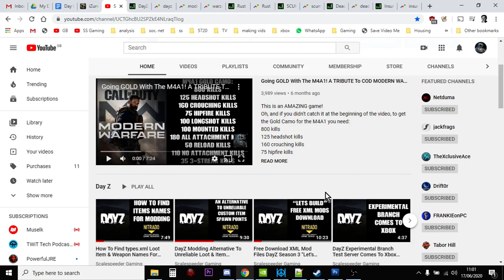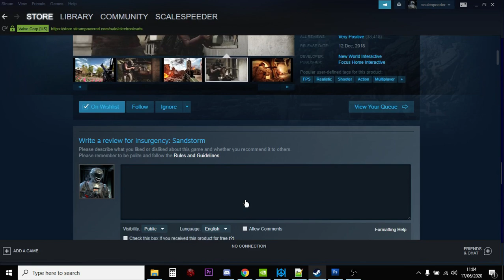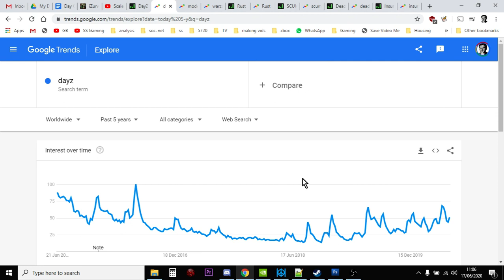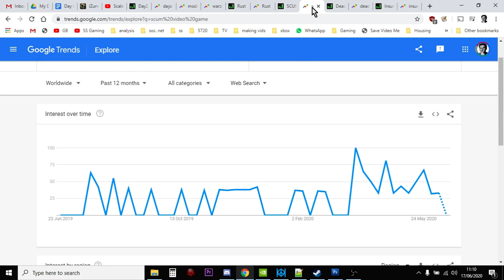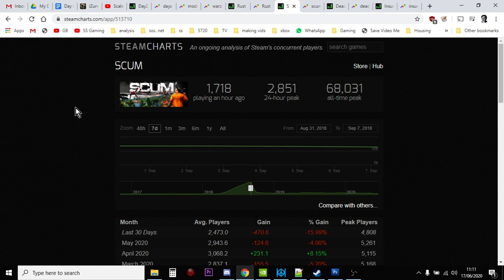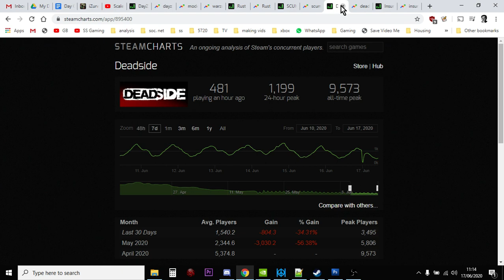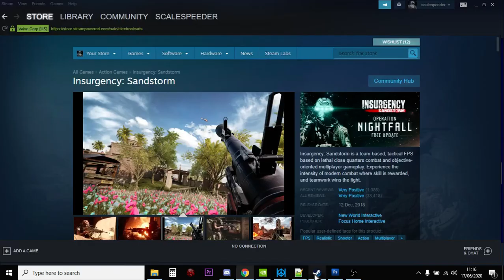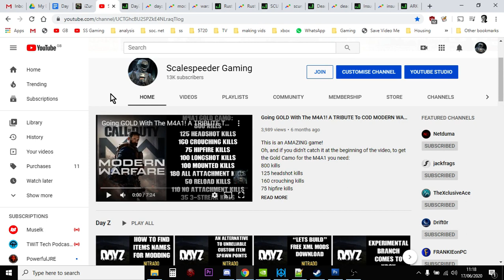How To Use Google Trends & Steam Player Charts To Choose Games To Play & Make Youtube Content About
As Youtube, Twitch or Mixer content creators, we have to balance our resources, in terms of money and time when in comes to buying, playing and learning new games.
In order to make quality content, you really need to invest a lot of time into a game - but how do you know if it will be worth it?
Of course with a game you love playing, it doesn't really matter, but with a game that you're not sure about, you can use google trends and the Steam Charts to help guide you to a logical decision.
Thanks, Rob.